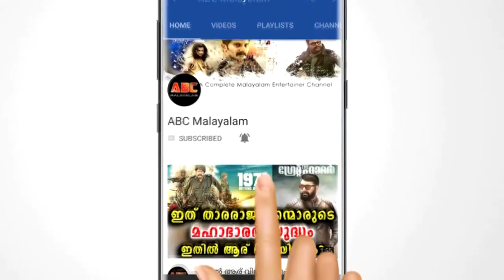കോടീശ്വരനെ വിവാഹം ചെയ്തിട്ട് മാത്രം കാര്യമില്ല, അയാളിൽ നിന്നും ലഭിക്കേണ്ട ചില കാര്യങ്ങളുണ്ട്